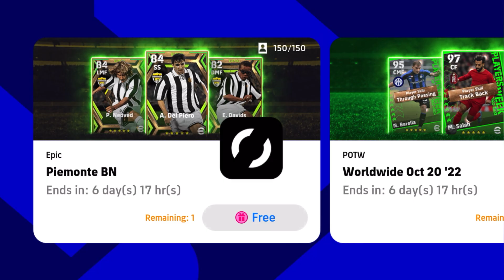POTW pack opening in efootball 2023 mobile | Ft. Salah, Tadic, valverde etc.. | Juventus Epic pack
Christo
Tamili FC-YT

Juventus Epic Pack Opening In efootball 2023 mobile | Piemonte BN Epic Players,New EPIC 😳 Trick To Get EPIC 🤯 FIRST TRY 🤯 JUVENTUS EPIC PACK DAVIDS,JUVENTUS EPIC PACK REVIEW || EFOOTBALL 23 MOBILE ,
How To Get Epic Piemonte BN Pack in eFootball 2023 Mobile,Upcoming Thursday New Potw Worldwide: Oct 20 '22 In eFootball 2023 Mobile,trik cara mendapatkan m. salah di potw gratis efootball pes 2023,NEW FREE REWARDS! POTW WORLWIDE FEATURED PACK OPENING,Juventus EPIC PACK OPENING eFOOTBALL 23 Mobile,NEW FEATURED!! 😱😱 PACK OPENING!! 20/10/22 EFOOTBALL 2023,